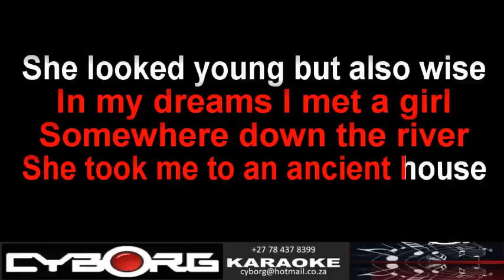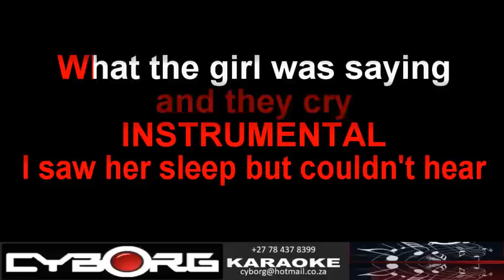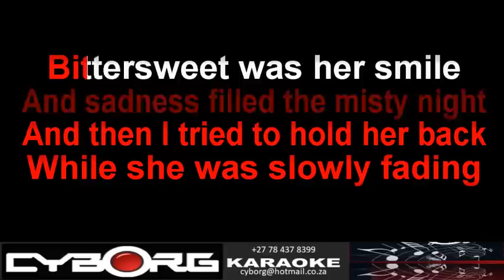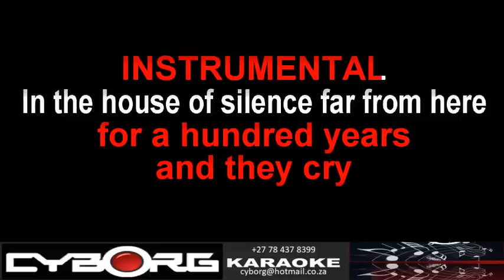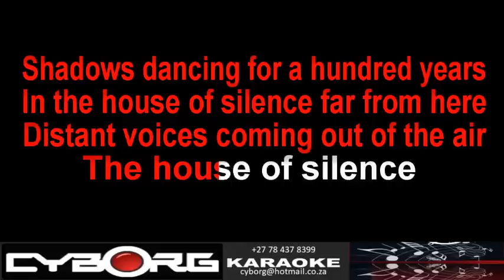FUR - Bad Boys Blue - House of Silence ORIGINAL VOCAL LYRIC SYNC